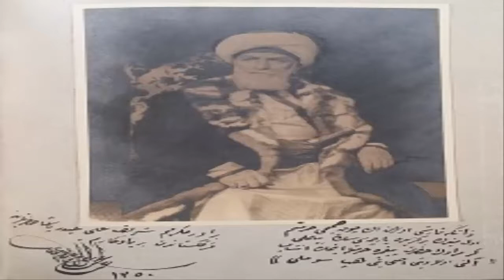Son Halife Abdülmecid Efendi 3. Bölüm: Hilafet Seçimi Ve Yetki Tartışmaları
Yeni Türkiye Devleti'nin Hilafet İle Bağı Nasıl Olacaktı?
Halife Seçimi Nasıl Yapıldı?
Seçim Sonrası Seçilen Halife, Biatları Nasıl Kabul Etti?
Halife, Türkiye'nin Hangi Meselelerine Karışma Hakkına Sahipti?
Halife, İktidardan Hangi Yetkileri Neden İstedi?
Dönemin İktidarı, Neden Hilafeti Kaldırmayı İstedi?